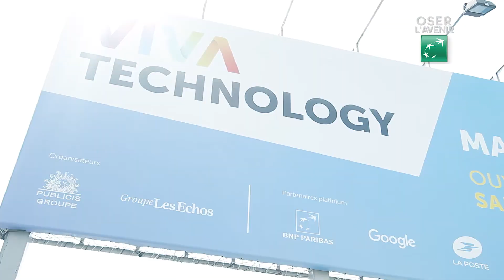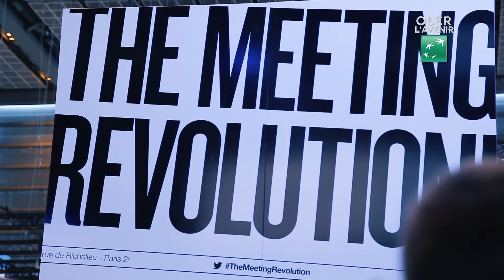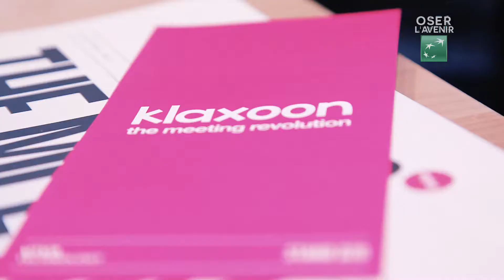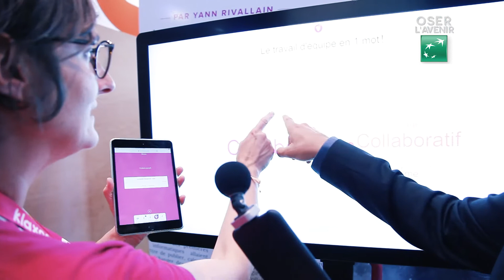Oser L' avenir - VIVATECH KLAXOON